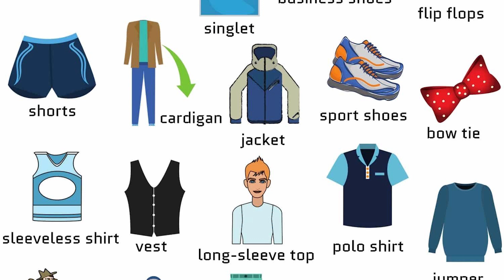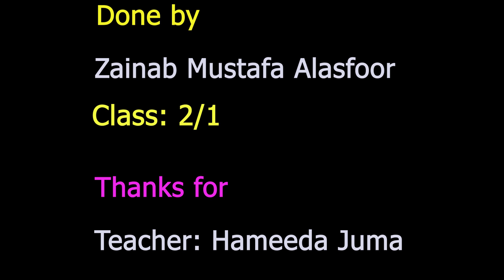تعلم اسماء الملابس باللغة الإنجلينزية Learn the names of clothes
قناة العصافير الصغار هي قناة اطفال بحرينية فيها برامج اطفال متنوعة و لعب و ترفيه و اماكن سياحية و فلوقات, كما تتضمن افلام قصيرة توعوية للأطفال و الكبار